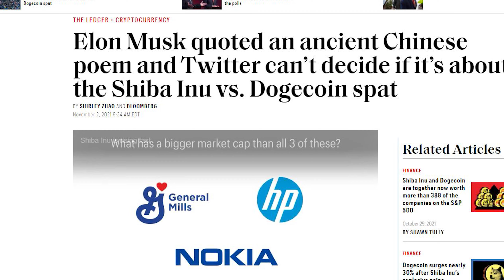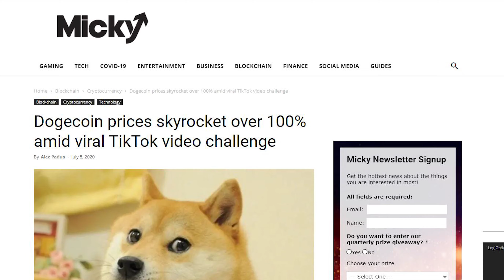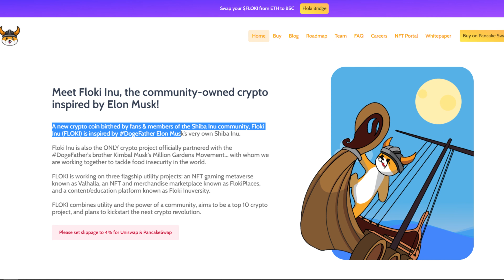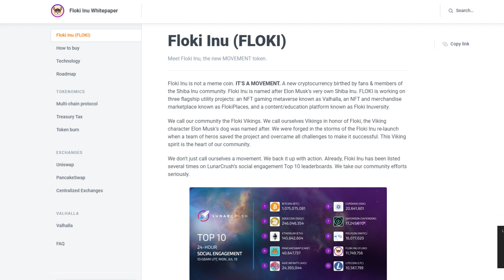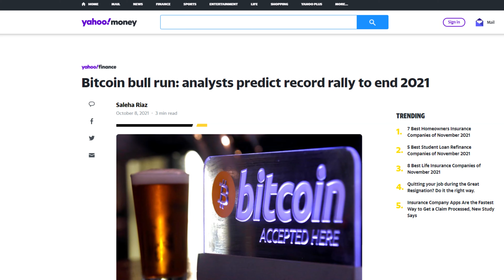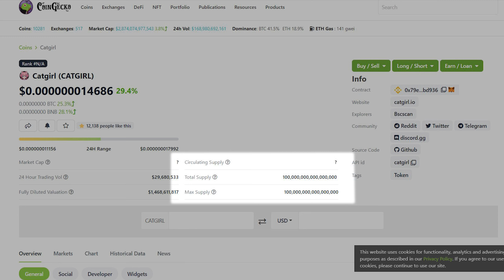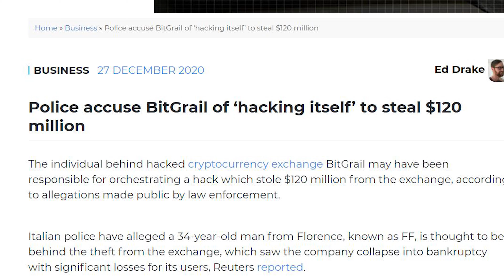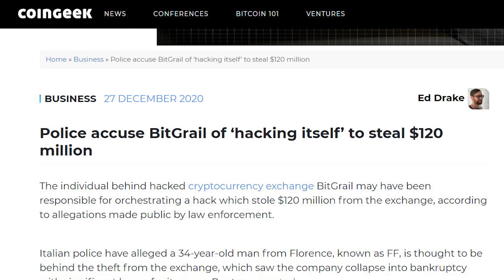Do these two cryptos have Shiba Inu Potential? (Floki Inu and Catgirl)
If you missed out on the Dogecoin and Shiba Inu pump, these two cryptos, Floki Inu and Catgirl might be your next chance to go to the moon. Floki Inu is a new cryptocurrency that emulates the success of Shiba Inu with a few tweaks. With millions of dollars in marketing, they are positioned to be the one of the next great meme cryptos. Catgirl is an anime NFT focused crypto that seeks to connect the world of cryptocurrency, blockchain technology, gaming and the hot NFT market to the masses.  Catgirl currently trades at 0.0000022 and is one of the most trending cryptocurrencies on social media right now. Be careful when trading crypto currency, especially small-cap memecoins as they are highly volatile.

💰 Get 8.25% APY on your stablecoins with BlockFi. Also receive up to $250 bonus when you open a free account

💰 Make your money grow with Acorns. Get an instant $5.00 when you sign up

💰 Coinbase is the easiest way to start investing in Crypto. Get $10 in Bitcoin when you open an account

💰 Invest in the stock market and the crypto market from the comfort of your phone on Robinhood. Get a free stock when using this

💰 Why pay full price when shopping? Thousands of cashback options when using Rakuten.

Track your money and budget like a pro with the Mint App. It’s 100% free to use

Marcos Zambrano
NMLS ID: 988935
CMG Financial
3500 Lenox Road Suite 1500

I do not provide personal investment advice and I am not a qualified licensed investment advisor. I am a licensed mortgage loan officer. All information found here, including any ideas, opinions, views, predictions, forecasts, commentaries, suggestions, or stock picks, expressed or implied herein, are for informational, entertainment or educational purposes only and should not be construed as personal investment advice. While the information provided is believed to be accurate, it may include errors or inaccuracies.